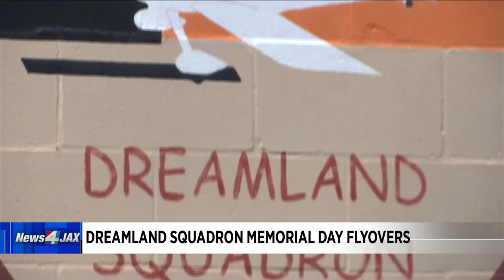Dreamland Squadron Memorial Day Flyovers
Looking beyond the beaches, and the parties -- It's important to remember today is a day we honor and mourn those who've made the ultimate sacrifice, serving this country. This morning -- a group of local pilots plan to honor those heroes -- along with those fighting on the front lines of the pandemic.